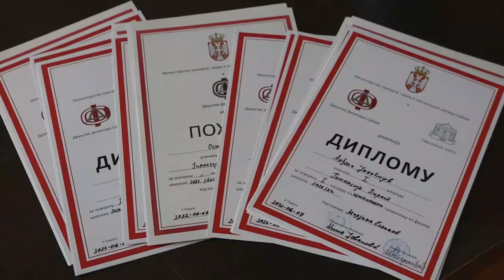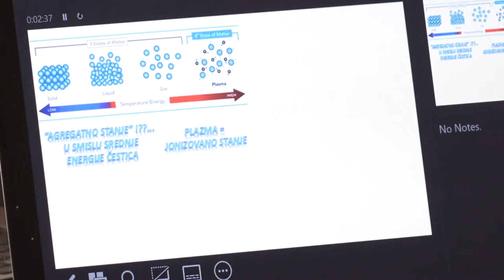VEČE FIZIKE U PIROTSKOJ GIMNAZIJI